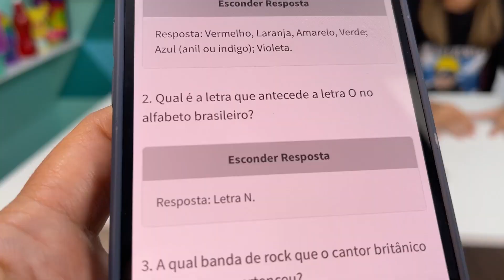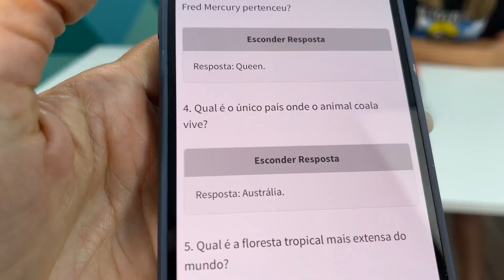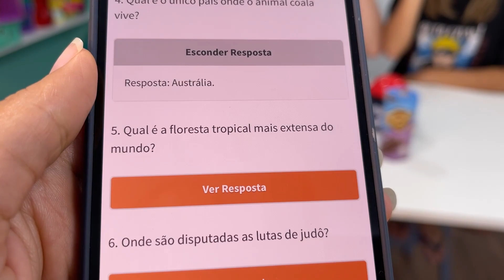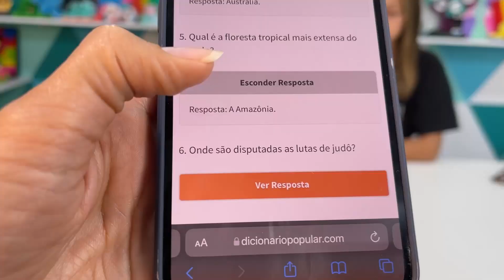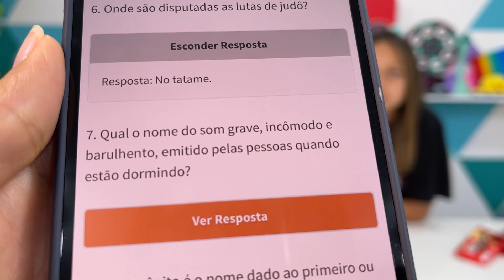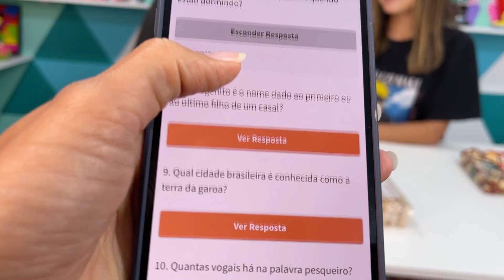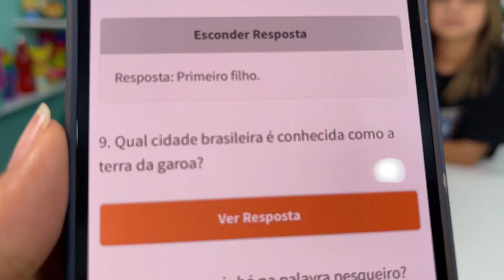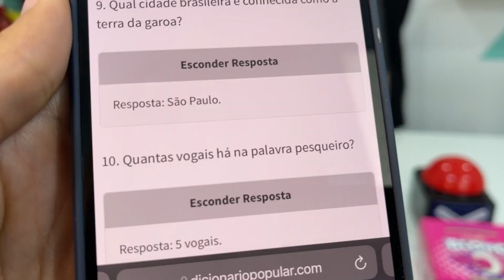QUEM RESPONDER CERTO GANHA GULOSEIMAS! | TIO LUCAS E LAILA SHOW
Hoje QUEM RESPONDER CERTO GANHA GULOSEIMAS! Quem será que vai ganhar esse desafio de GULOSEIMAS: Tio Lucas ou a Laila?

Tio Lucas: @tiolucasreal
Laila: @lailabrandaooficial